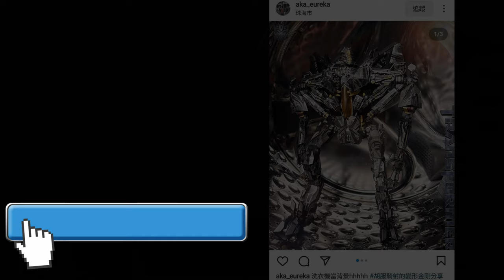成功的異色版 胡服騎射的變形金剛分享時間1523集 魔方 救護車 隆 Magic Square Ratchet MS B45 Ryu